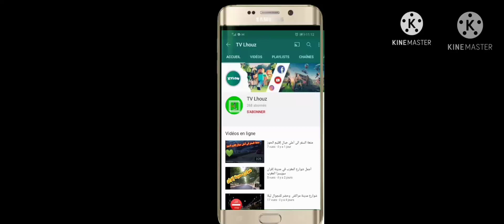فاكهة الموز (البنان) في الأسواق الجزائرية ثمن الذهب